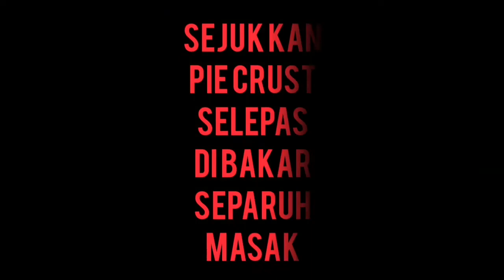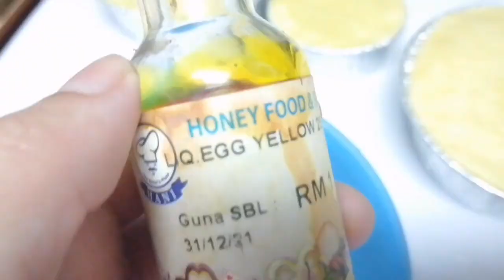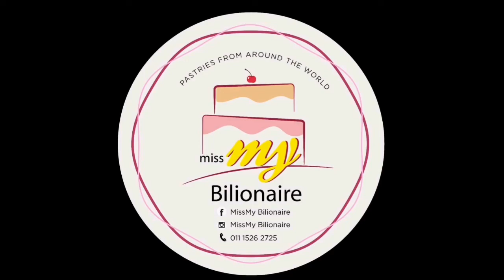Resepi Mushroom Chicken Pot Pie Chinese New Year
Mushroom Chicken Pot Pie Chinese New Year

Selamat Menyambut Tahun Baru Cina.
Semoga kita semua sihat selalu dan dmurahkan rezeki. Jaga diri jaga kesihatan.
Esok boleh try la resepi ni tau😘
Selamat mencuba.